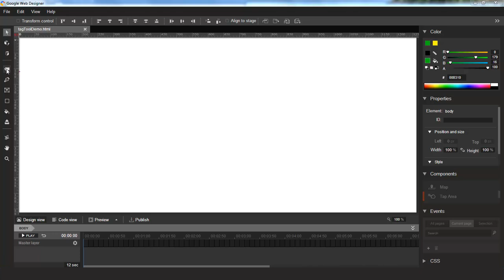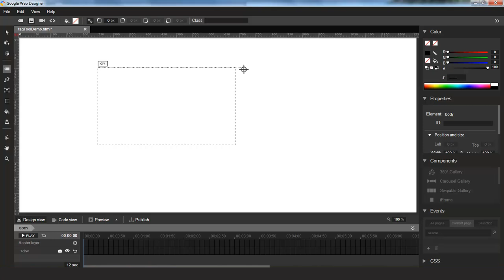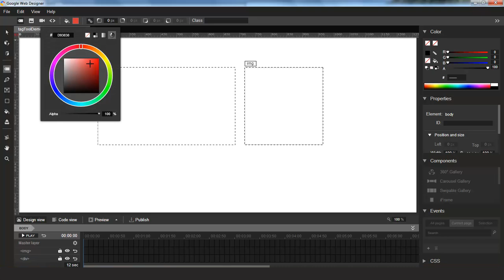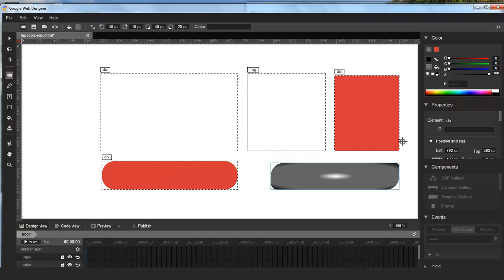Tag Tool Demo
In this video, Valerio Virgillito (one of the Google Web Designer developers) gives an introduction to the Tag Tool.